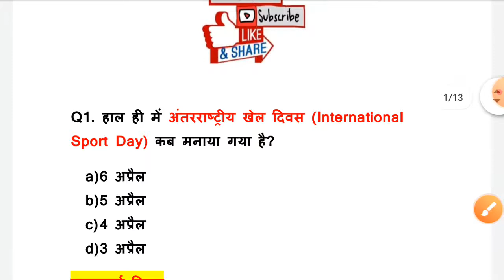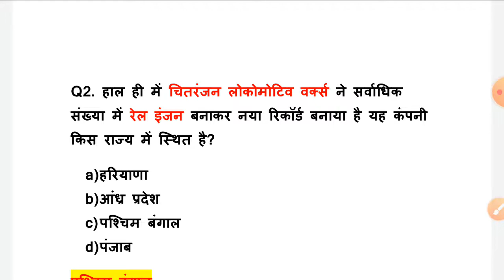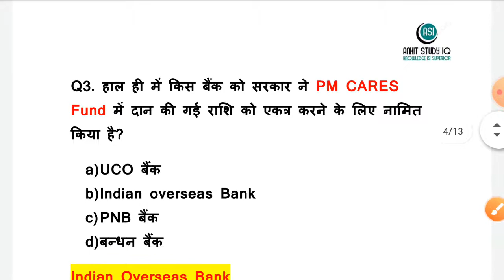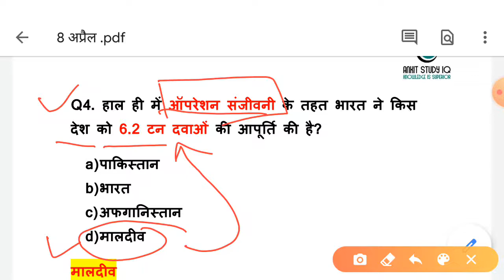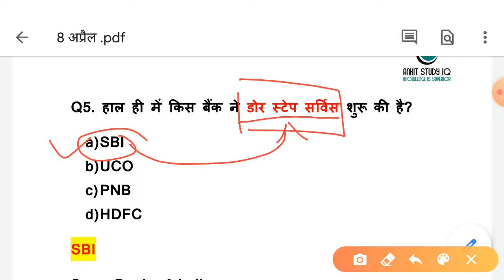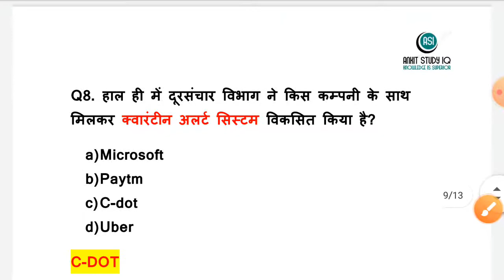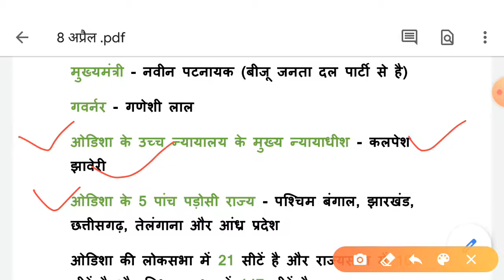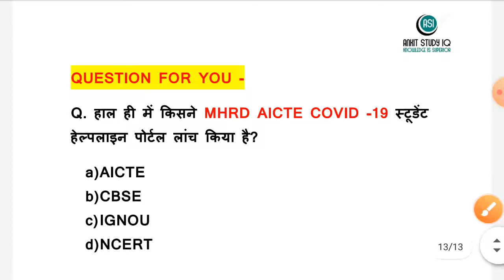8 April 2020 Current Affairs | Daily Current Affairs Question in hindi | ANKIT STUDY IQ